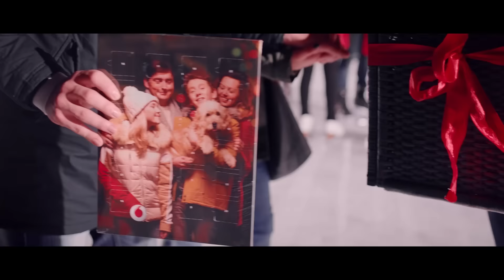Věříte na kouzlo Vánoc?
Kluziště, brusle, dárky a spousty úsměvů... Předvánoční bruslení s překvapením pro naše zákazníky se zkrátka vydařilo.